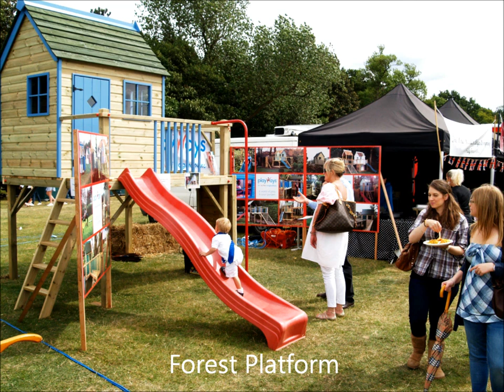Playways Forest Playhouses and climbing frames